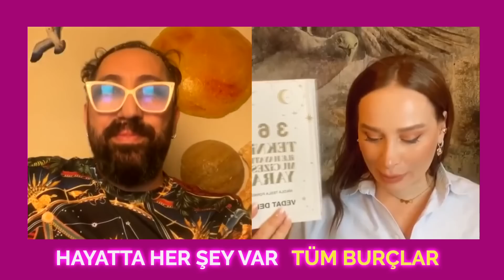30 OCAK - 5 ŞUBAT BURÇ YORUMLARI! TÜM KAPILAR AÇILIYOR! HANGİ BURÇ NASIL DUA ETMELİ?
Vedat Delek, 30 Ocak ve 3 Şubat tarihleri arasında tüm kapıların açık olacağını ve hangi saatler arasında burçların nasıl dua etmesi geretğini söyledi.

Ünlü Astrolog Vedat Delek, 30 OCAK 5 ŞUBAT 2023 haftasını her burç için tek tek yorumladı. Nur Viral'in sorularını da yanıtlayan Vedat Delek, tüm burçlar için kritik tarihler vererek tavsiyeler ve uyarılarda bulundu.